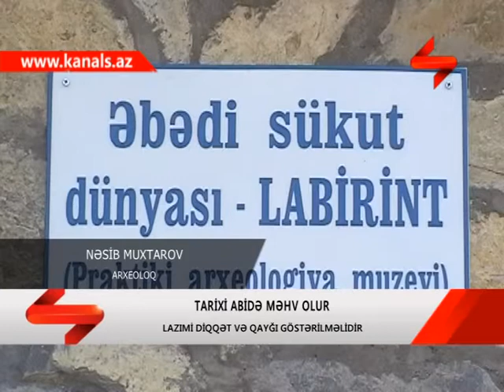TARIXI ABIDE MEHV OLUR